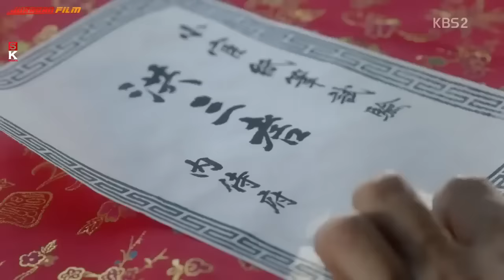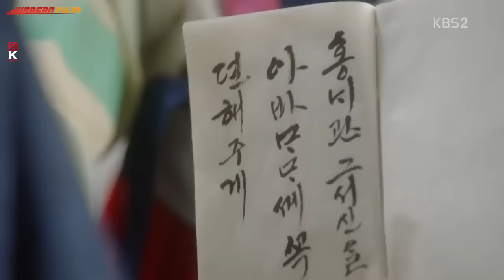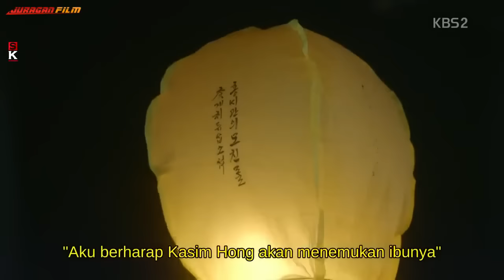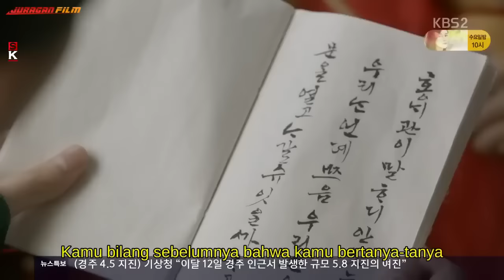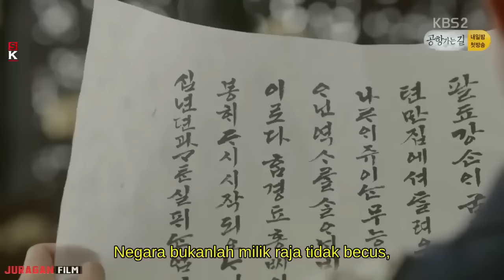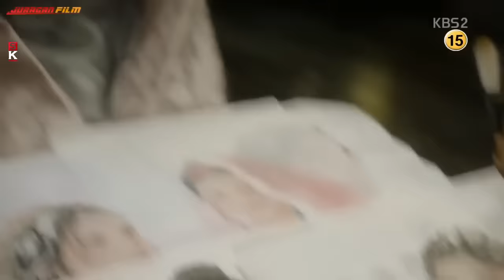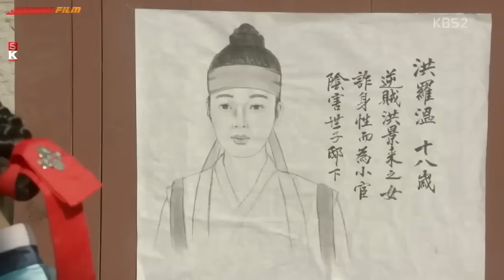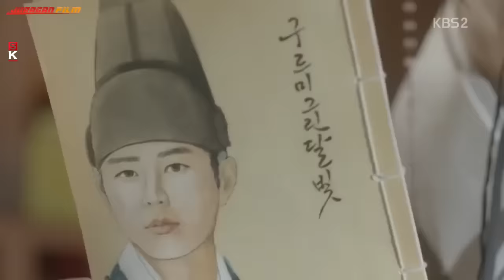Menyamar sebagai laki-laki demi menjadi kasim kerajaan - ALUR FILM KERAJAAN